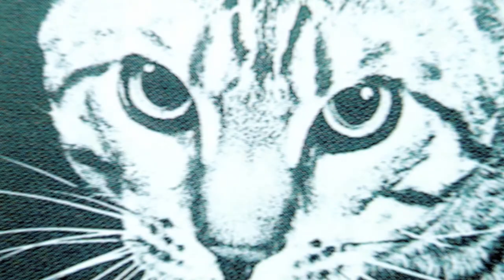Bears & Visitors: Far Away From Home